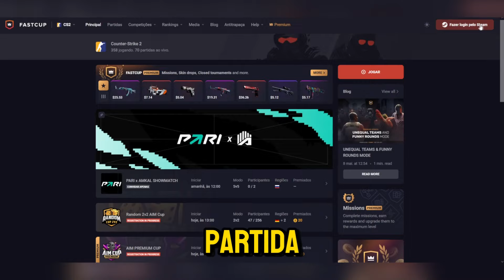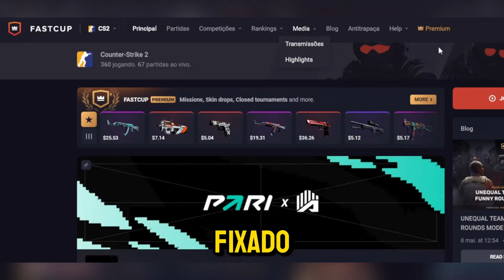As Jogadas feitas por BR's Impossíveis de Repetir no CS - Maiores Vac shots (FALLEN, Hen1...)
⬇⬇⬇ Acesse a FASTCUP e consiga seu cupom bônus no link abaixo nos comentários ⬇⬇⬇

Edição/Gravação: @igor.rech1
Roteiro: @igor.rech1

Nesse vídeo foram separado os melhores momentos de jogadores brasileiros no CS:GO, todos já sabem a qualidade e o que o CS br foi capaz no passado, chegamos ao topo do mundo e ao longo de todos esses anos fomos um país que protagonizou jogadas históricas que impressionaram o cenário de csgo internacional. Se você gosta desse estilo de vídeo com jogadas de brasileiros, com maiores vac shots de Fallen, hen1, coldzera, entre outros, inscreva-se e deixe o like nesse vídeo para acompanhar os próximos conteúdos.